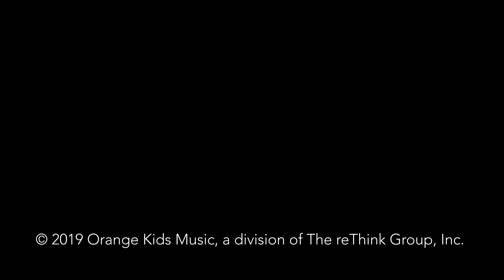10.4.20 HOPE KIDS ONLINE (3 YEARS OLD-KINDERGARTEN)